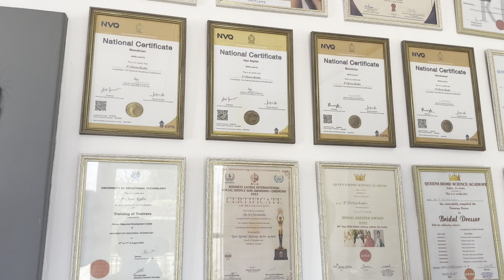First unisex salon & beauty parlour in Batticaloa By DR.Cris kedin